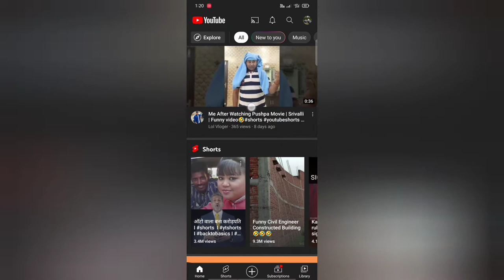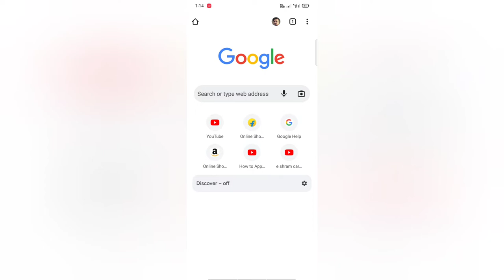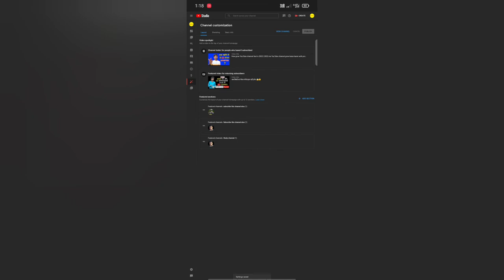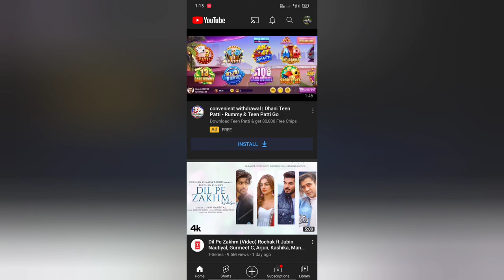सब्सक्राइबर्स कैसे छुपाएं | How To Hide Subscribers On YouTube | Subscribers Hide Kaise Kare In 2022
Mobile Holder
Boya M1 Mic For Clear Voice
8×10 feet Green Screen
Ring Light For Shooting Videos